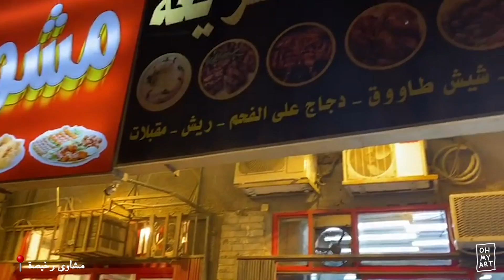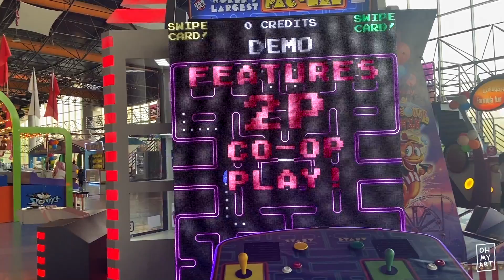ڤلوق العيد و مشاوير كثيرة ! 🎈✨🌈 | NEW VLOG ! HAPPY EID LET's WALK ARROUND !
أهلاً ياأصدقاء!
زمان عن اليوتيوب و عن الڤلوقز! مررره اشتقت
بمناسبة اكتوبر الحلو قررت اسوي ڤلوق حق العيد مع مشاوير كانت سعيدة زي هذا الشهر 😍
استمتعوا و شاركوني ارائكم و الي تحبون تشوفونه بالتعليقات 💜

ــــــــــــــــــــــــــــــــــ

برنامج المونتاج : premiere pro

ــــــــــــــــــــــــــــــــــ

iphone 11